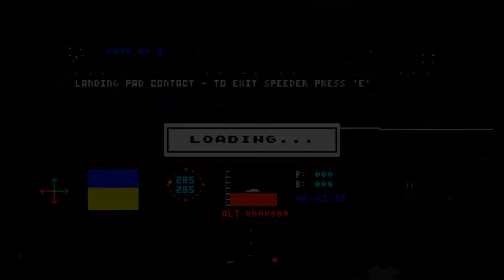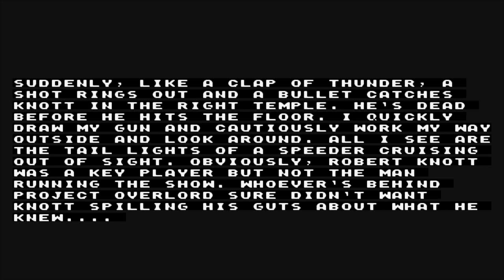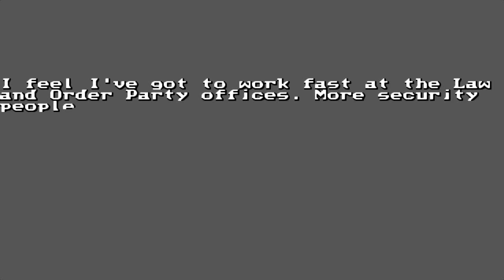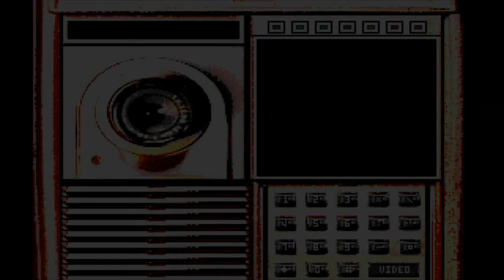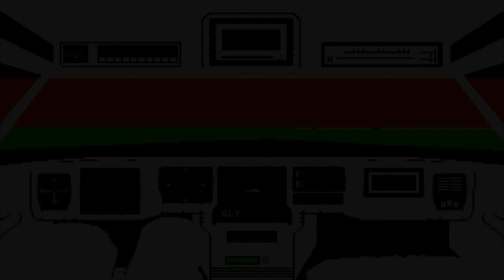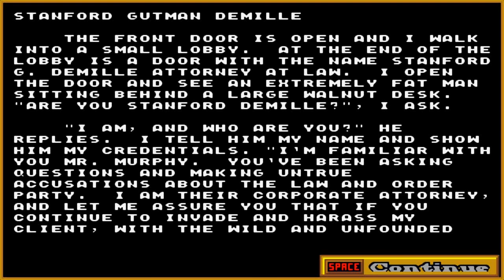Tex Murphy: Mean Streets - (11/12) - English Walkthrough